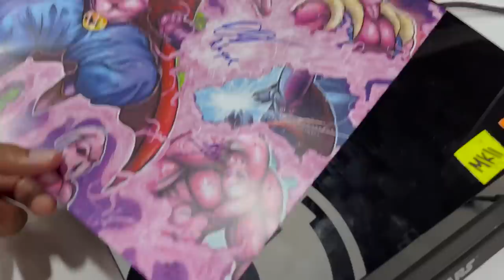THEY CHALLENGED SEEREAX ON EVO DAY 2?!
A man walked up with a megaphone and directly challenged Seereax to a game he's never heard of and THIS is what happened, LOL. EVO HAS BEEN INSANE SO FAR.

I'm probably live on Twitch right now!